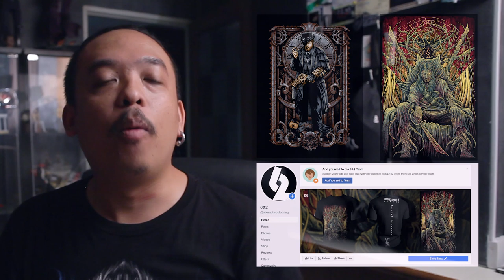ความรู้สึกหลังดู Crawl (2019) [ หนอนหนังรีวิว ]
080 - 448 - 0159